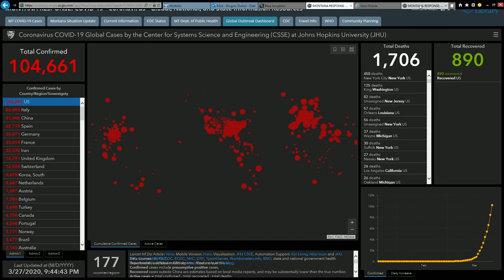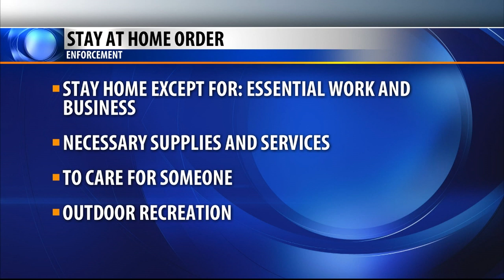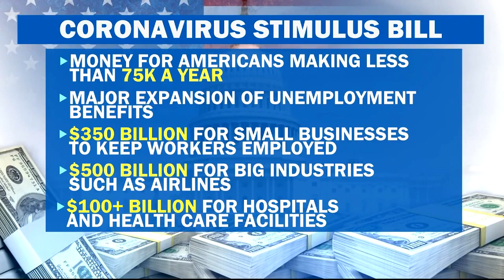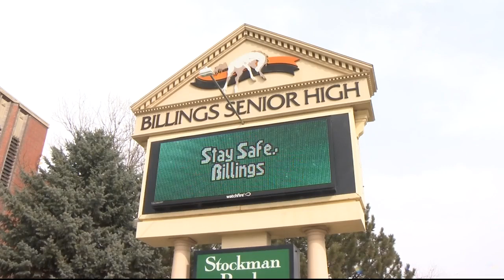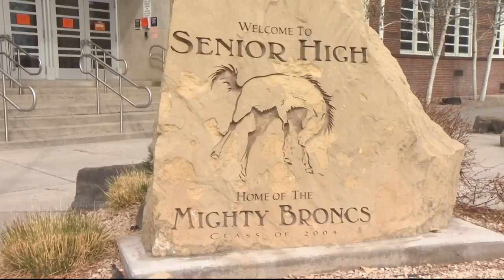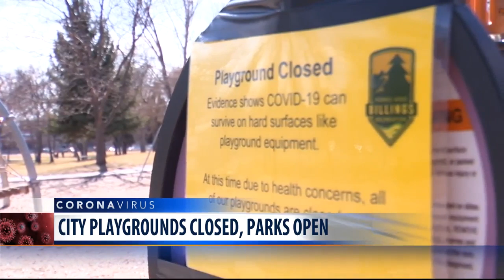Q2 10pm top stories with Russ RIesinger 3-27-20